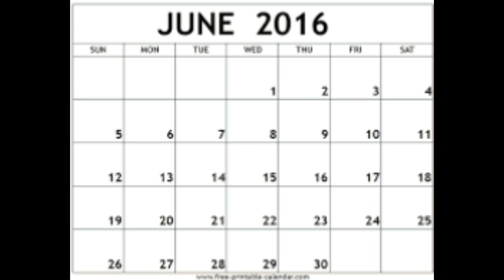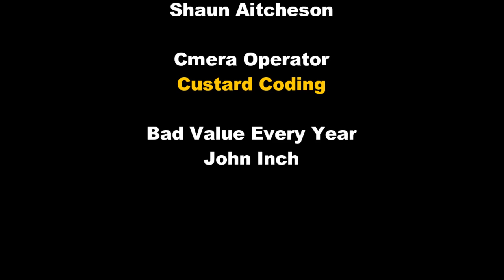Best And Worst Value Stars of 2016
It's All About The Money, Money, Money...